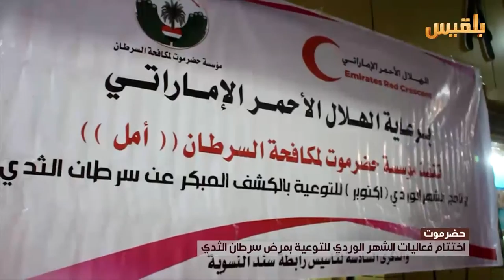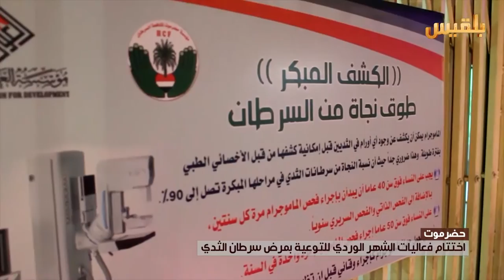اختتام فعاليات الشهر الوردي للتوعية بمرض سرطان الثدي في حضرموت | تقرير: محمد اليزيدي